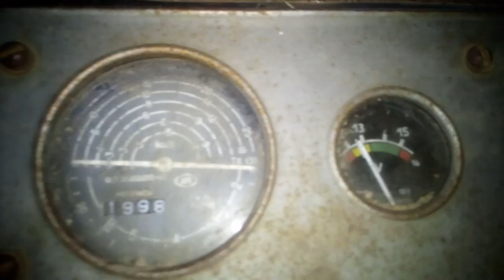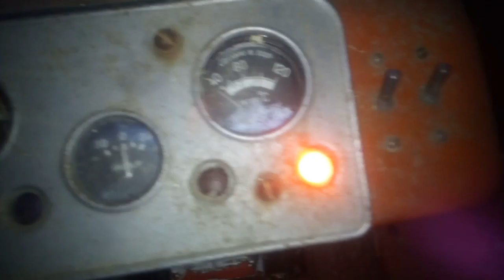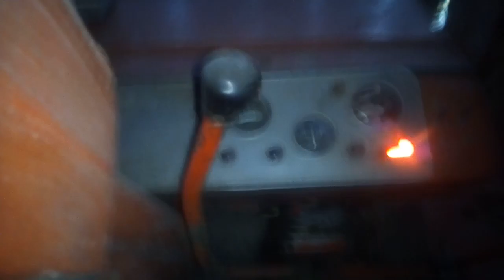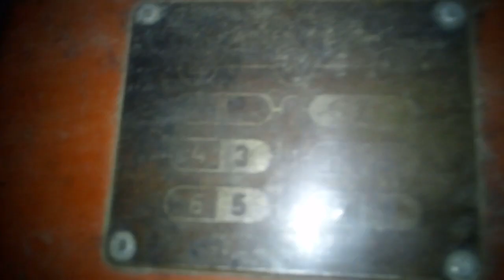Władimirec prezentacja deski rozdzielczej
T25A2 1985 oryginalny.